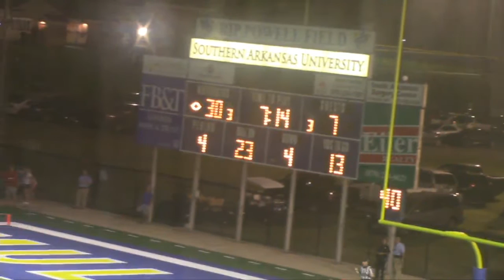GAC Rewind - Week 2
The GAC Sports Network's Michael Westbrook looks back at the second week of the football season with selected radio calls from Henderson State, Southeastern Oklahoma State, Oklahoma Baptist, Southern Arkansas, Harding and Arkansas-Monticello.